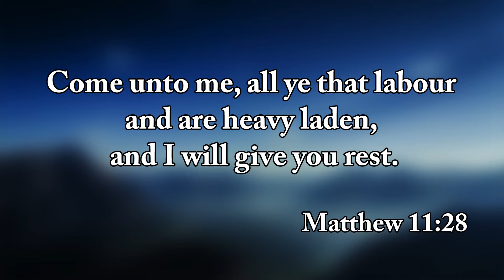Come to me -Rev.Philip Timothy // HK Fasting Prayer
Mathew 11:28
Come to me, all who are heavy laden , and I will give you rest.

It is only in the presence of Lord that we can find rest to our weary souls and peace to our burdened hearts . When we go to the Lord just as we are , he transforms us into a whole new being , where we are intoxicated with the fullness of his love and peace.